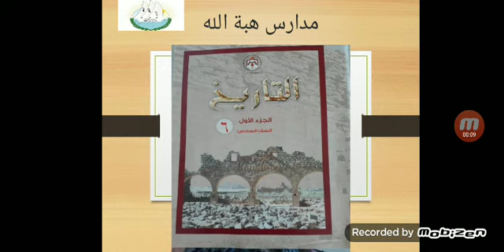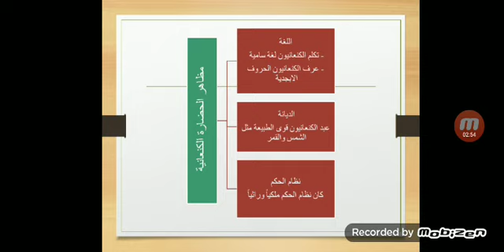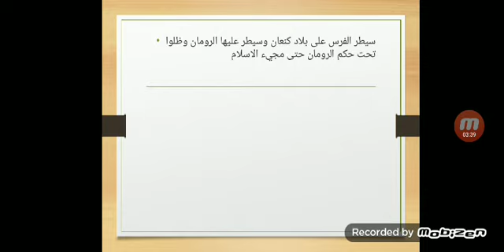سادس تاريخ الحضارة الكنعانية